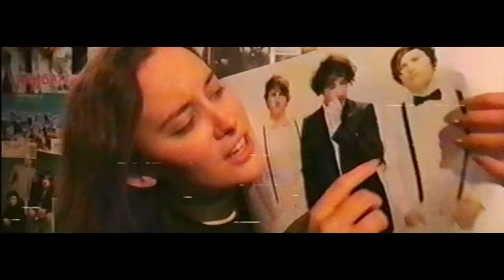The Wombats - Greek Tragedy (Official Video)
Official Video for "Greek Tragedy" by The Wombats

Directed by Finn Keenan
Produced by Rob Jelley